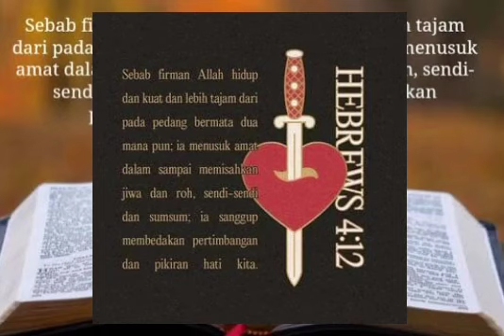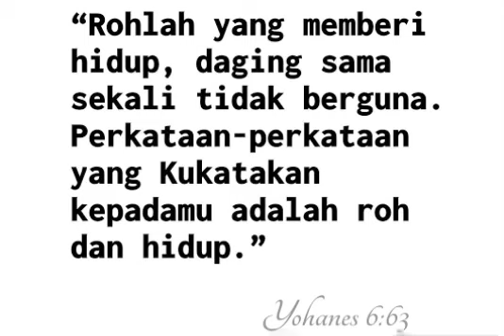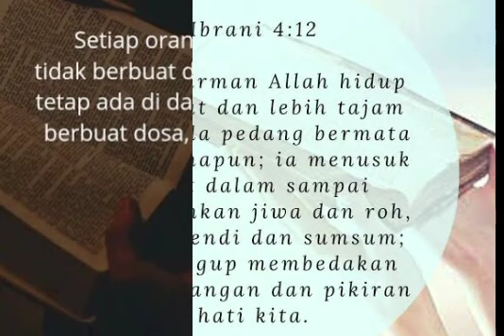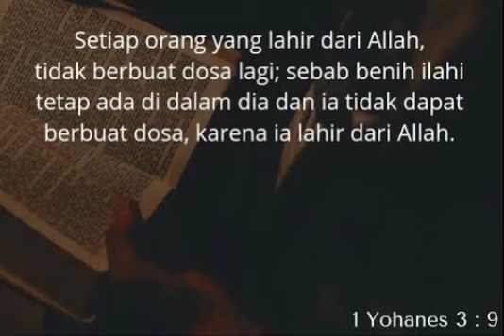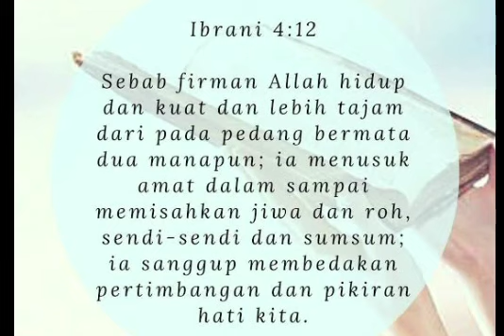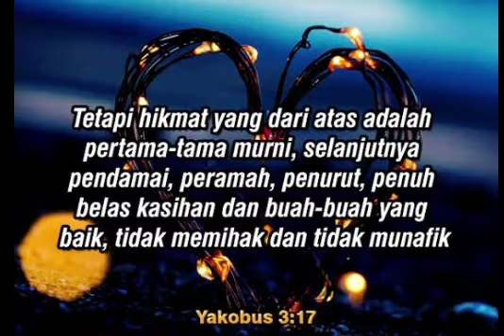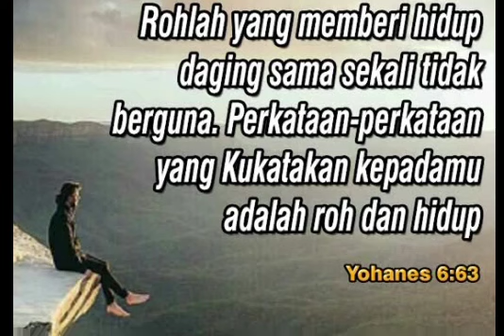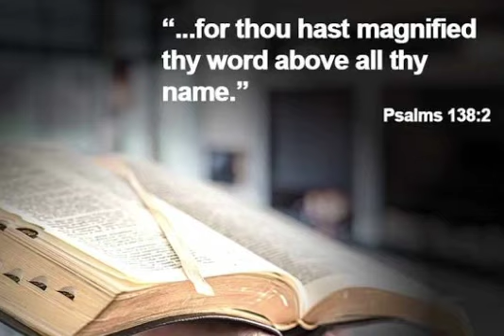Logos Sebagai Pedang